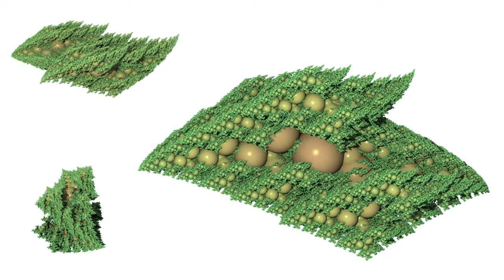Planta de esferas: Vistas X Y Z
Exploración de las variaciones de una estructura recursiva, al hacer variar un ángulo del que depende. Construido con Structure Synth.